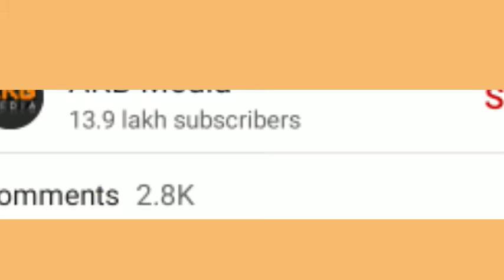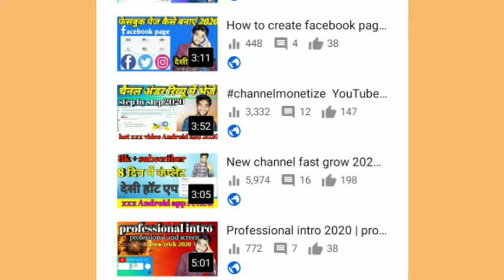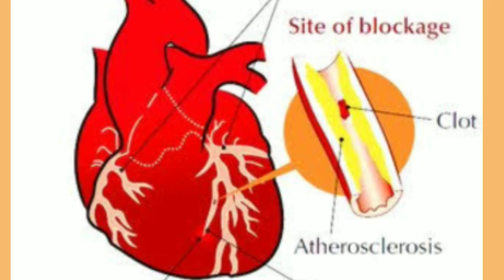3.3 million subscriber channel delete | help me🙏😭 | best help in Hindi channel delete kyo